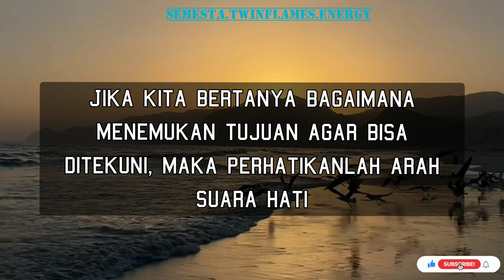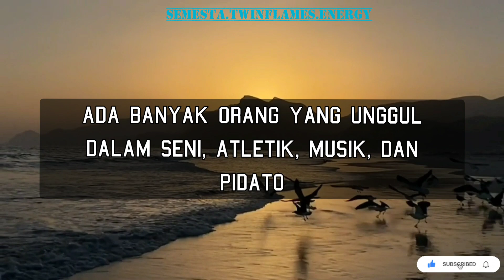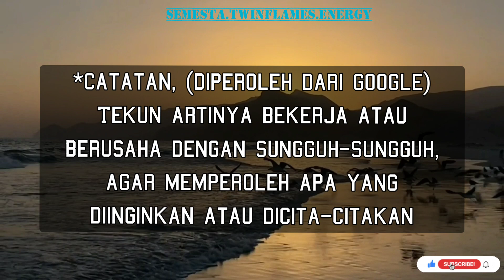Pesan Semesta : Bangunkan sifat KETEKUNAN yang ada didalam diri